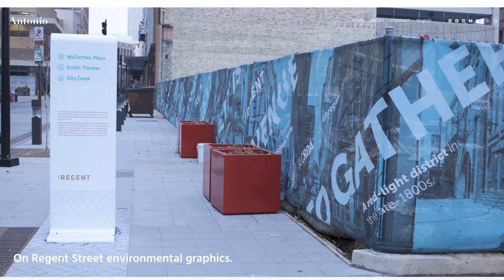Graphic Design portfolio | Portafolio de Deseño Gráfico 2018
My graphic design portfolio 2018

Hello! my youtube community. As a graphic designer I personally believe that it is very important to help other graphic designers to grow and for that reason I want to show you my currently graphic design portfolio for 2018. Don't worry to much when building your website to show case your graphic design portfolio. Focus on improving and selecting the best graphic design projects for your graphic design portfolio when applying for a job.

Hello! My name is Antonio Hernandez, I am a graphic designer from San Luis Potosi, Mexico and I am 26 years old. Currently, I live in Salt Lake City, Utah. As a graphic designer I have expertise in brand identity design and branding. In 2015, I worked for the Natural History Museum of Utah then later I worked for an advertising agency in Salt Lake City, Utah. My biggest passion is to learn new things from world class designer such: Stefan Sagmeister, Lance Wyman, Milton Glaser, Michael Bierut & Marty Neumeier, I also love to learn from Youtube Vloggers such CaseyNeistat. In addition, I love to learn from investors such Warren Buffett y Ray Dalio.

In this channel I will share ideas, design experiments and tips to become a better graphic designer.